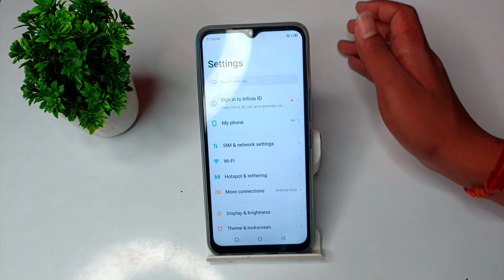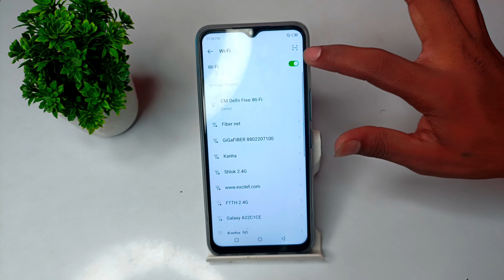How to enable & disa WiFi network in infinix 10 play, call network mobile setting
enable or disable projecting to this pc in windows 10| how to fix internet connection problem in gionee| how to use two whatsapp in one mobile| android hidden network setting android| mobile| mobile sensor setting| how to disable dark mode in realme narzo 30| how to enable dark mode in realme narzo 30| how to hack hidden wifi networks on android| how to hard reset infinix hot 8.| dish setting from mobile| how to enable direct video call